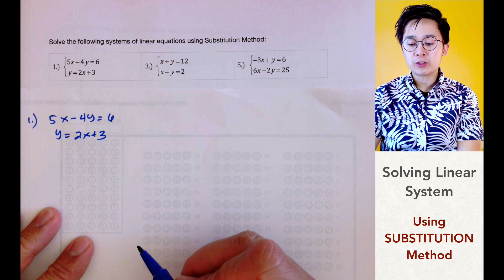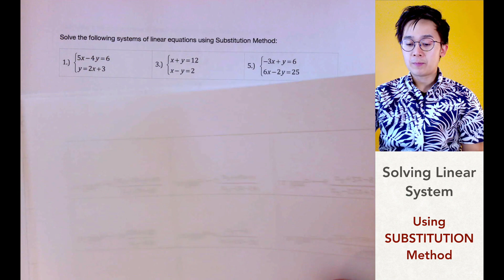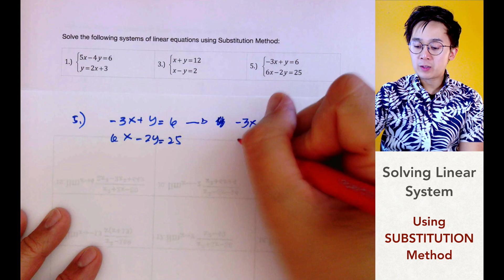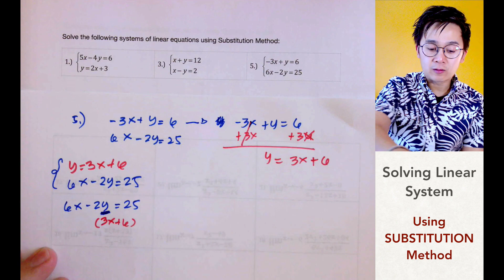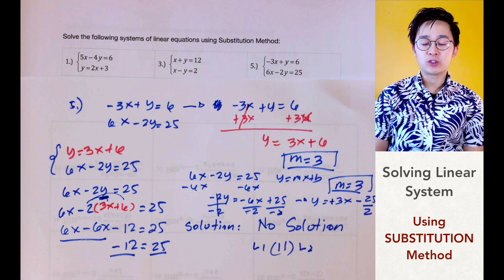Algebra - Pagsolve ng System of Linear Equation ng 2 Variables Gamit ang Substitution Method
Ang lesson na ito ay nagpapakita kung paano gamitin ang substitution method sa pag solve ng solution ng linear system. Sa pag gamit ng substitution method, kailngan ang isa sa mga lines ay may isolated variable sa isang side ng equation.